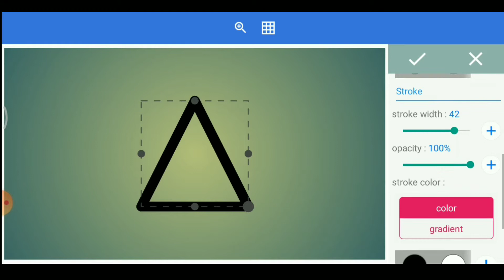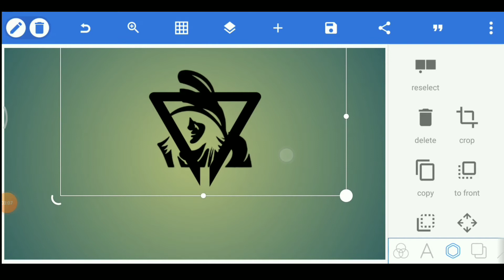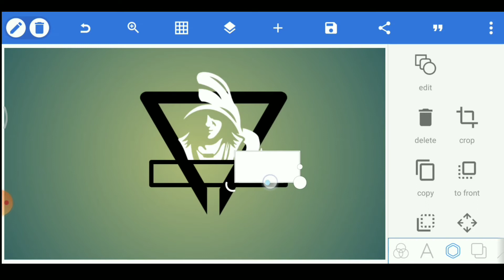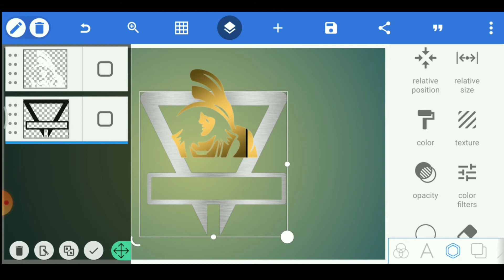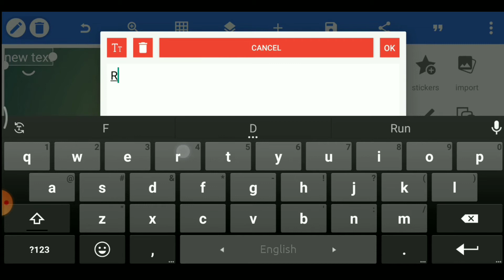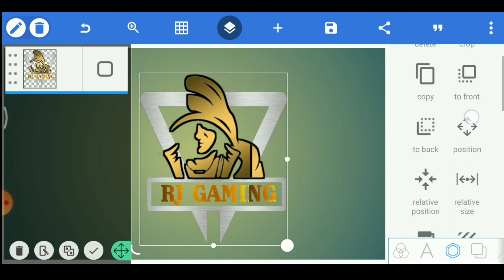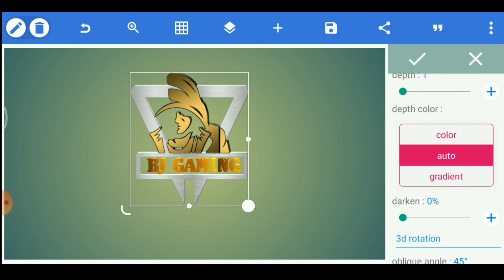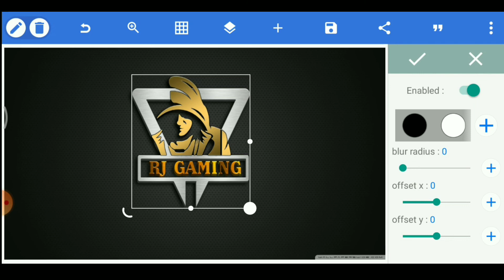RJ Gaming Logo Make Tutorial in Pixellab | Logo kaise banaye/Pixellab logo make tutorial on Android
hi guys i am sohel... My channel sohel design. i want to show simple pixellab logo design. i hope this video helpful... Please support my youtube channel🙏

# Tracks-Axol & The Tech Thieves - Bleed [NCS Releas